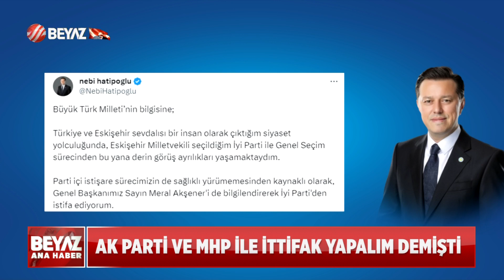İYİ PARTİ'DE İSTİFA DEPREMİ!